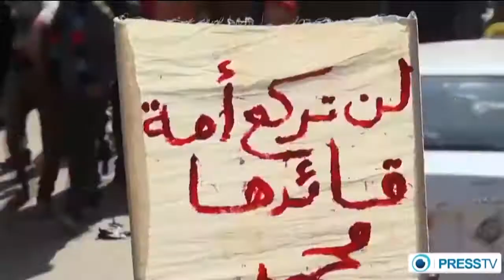Egypt protests Anti-Coup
Egypt's Anti-Coup Alliance, led by the Muslim Brotherhood movement, has called for yet another round of nationwide protests against the government of President Abdel Fatah el-Sisi.